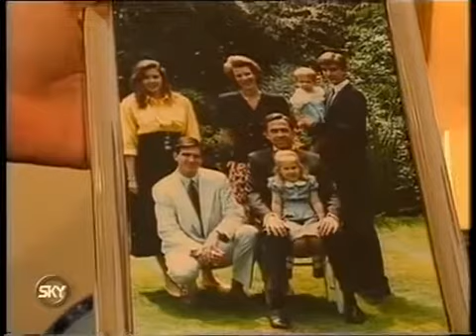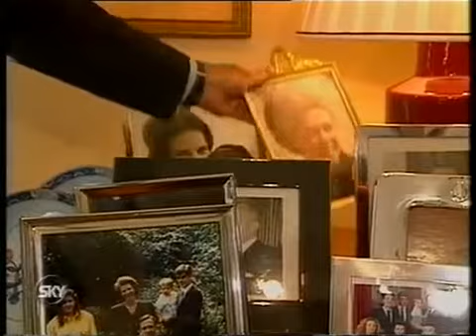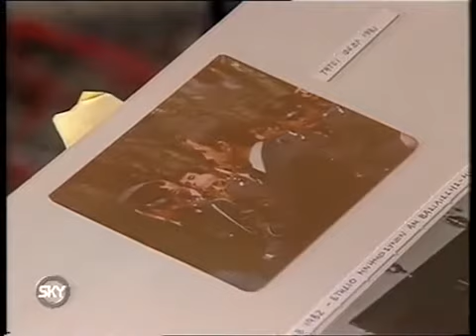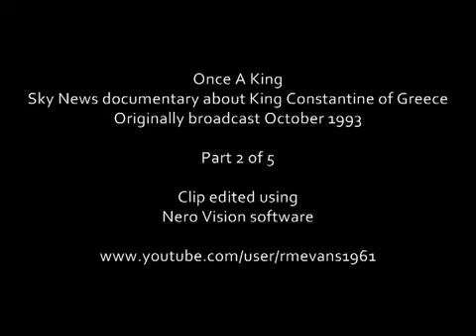0nce a King - King Constantine of Greece pt 2